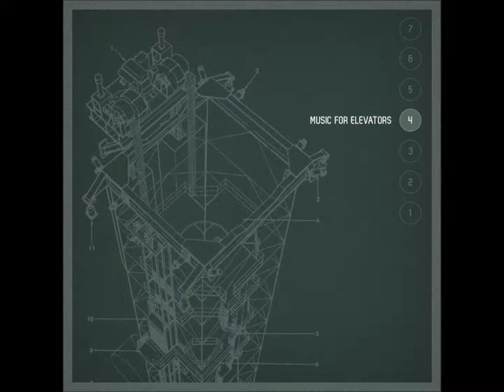Nisho - Over De Trees [mhrk091]